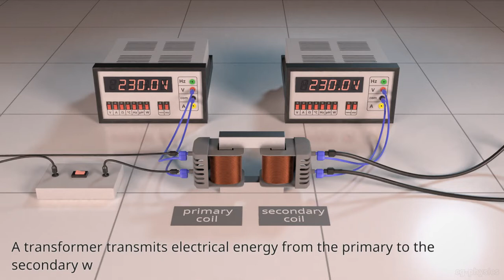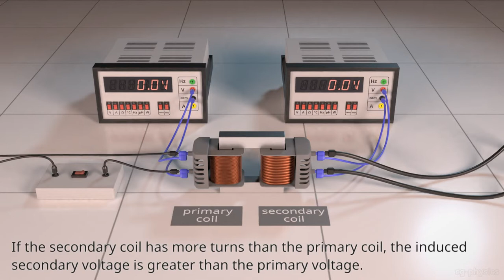Transformer explained - part 2